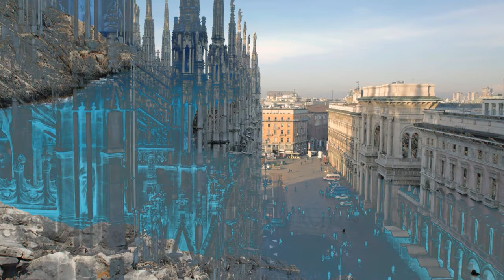Boom Jinx: TRANCE MIX!!!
Boom Jinx has been in the trance and EDM world since its origins. He is known for his smooth beats and great attention to detail. Going as far as calling himself a perfectionist, he always looking to improve his music. Andrew Bayer is his favorite artist to team up with, both compliment each other on their weaknesses and give off a sick dual sounding twist. The latest news is Boom Jinx will return soon to the trance with lots of new tracks on the way as well as new tour dates.

Be on the lookout for these upcoming mixes, Jaytech VS Maor Levi, Daniel Kandi VS Dan Stone Vol. 2, Andrew Bayer and Arty!

1. Boom Jinx & Jaytech- Milano (Extended Mix) 0:00

2. Boom Jinx & The Blizzard- Senja (The Blizzards Midnight Sun Mix) 6:35

3. Boom Jinx & Andrew Bayer- To The Six (Club Mix) 11:25

4. Boom Jinx and Andrew Bayer- By All Means 18:30

5. Boom Jinx and Andrew Bayer- So It Goes 20:40

6. Boom Jinx & Soundprank feat. Katrine Stenbekk- We Know (Album Edit) 24:40

7. Boom Jinx & Fantum feat. Katrine Stenbekk- Coming Home 29:30

8. Boom Jinx & Maor Levi feat. Ashley Tomberlin- When You Loved Me (Myon & Shane 54 Intro Mix) 33:47

9. Boom Jinx feat. Meridith Call- The Dark (Kevin Wild & Judah Remix) 36:35

10. Boom Jinx & Andrew Bayer- Keyboard Cowboys 41:25

11. Boom Jinx feat. Justine Suissa- Phoenix From The Flames (Club Mix) 48:08